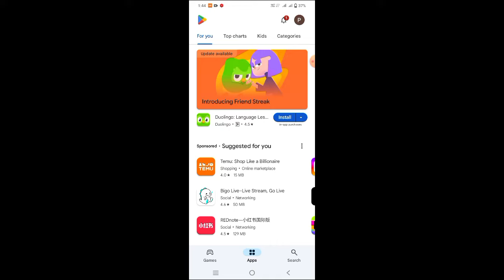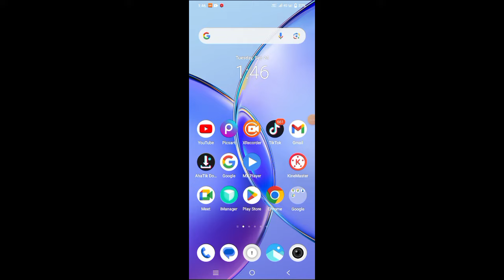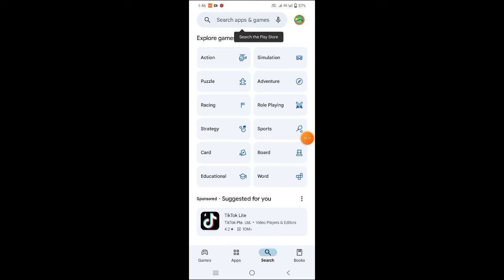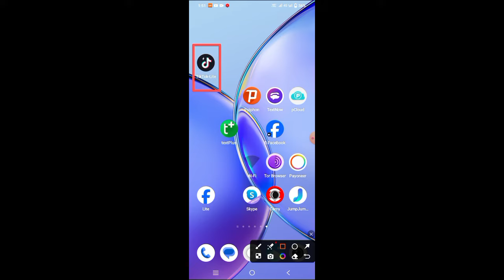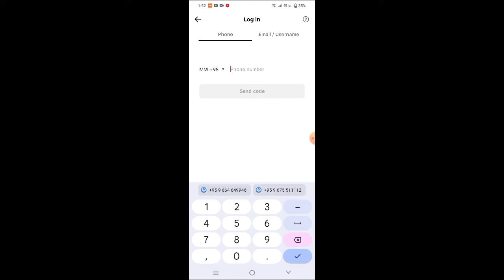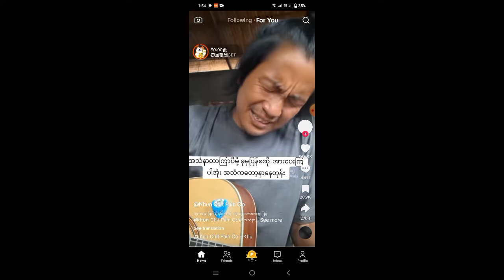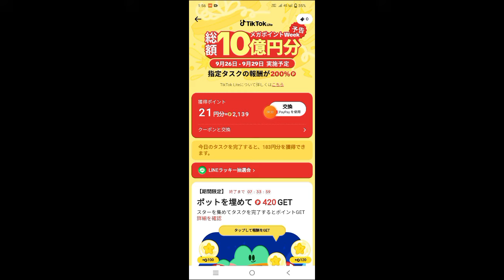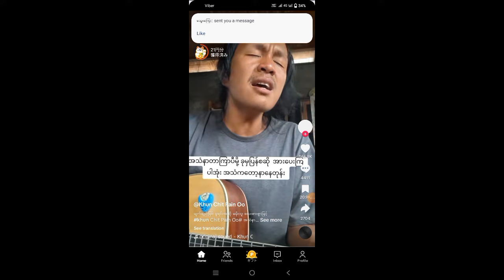TikTok က video လေးတွေကြည့်ပြီးပိုက်ဆံရအောင်ပြုလုပ်နည်း